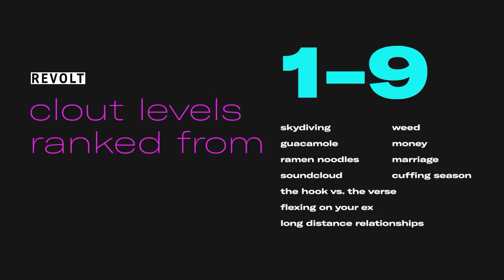Tory Lanez rates cuffing season, SoundCloud, and marriage | On Clout 9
On a scale of 1-9, Tory Lanez rates the clout levels of skydiving, guacamole, ramen noodles, SoundCloud, the hook vs. the verse, flexing on your ex, long distance relationships, weed, money, marriage, and cuffing season.